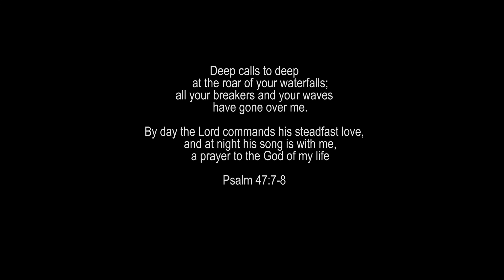Maletsunyane falls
Maletsunyane waterfall near Semonkong, Lesotho